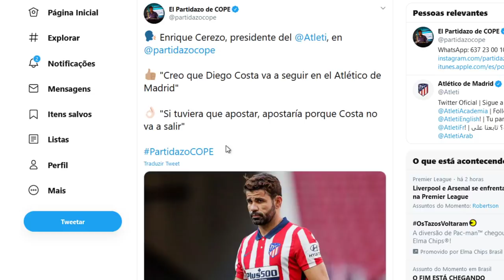SOBRE CAVANI: PRESIDENTE DO ATLETICO DE MADRID DIZ QUE "DIEGO COSTA NÃO SAIRÁ, PODE APOSTAR!"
O sonho Cavani ainda existe, e essa semana será decidida. Provavelmente, Cavani não irá para o Atleti, e as chances dele fechar com outro clube europeu nesse momento são baixas.
Grêmio que já tem pré contrato com Cavani, se torna um dos principais candidatos a levar o uruguaio!